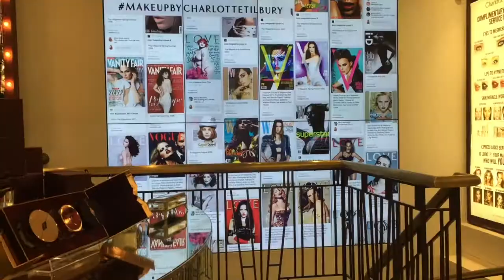Trip to London and Brighton | ellajaywilcock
At the start of January me and my friend Izzie headed over to the South of England and visited London and Brighton! We went all around covent garden, piccadilly circus and hopped on countless tubes! Then in Brighton we visited the Lanes and the famous Pier! I vlogged the 3 day trip and here it is, its a different style of video for me and my first attempt at vlogging, I hope you like it :)